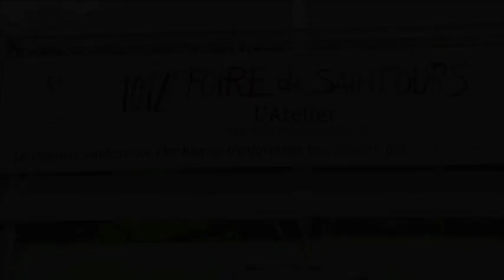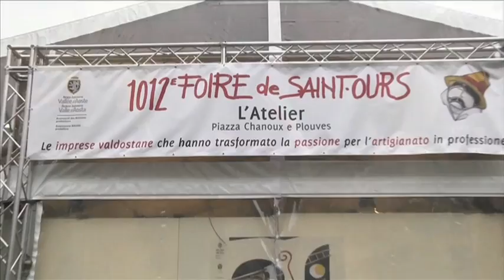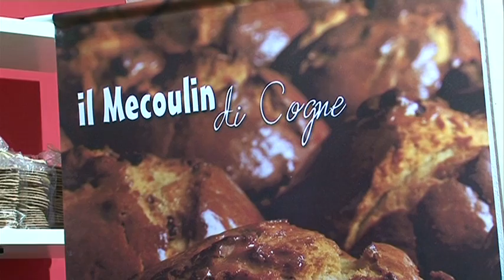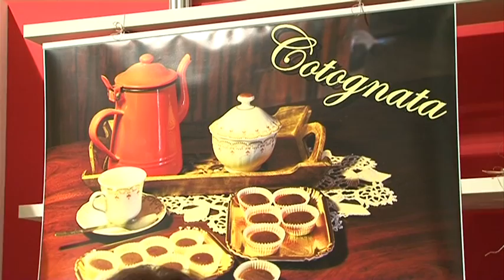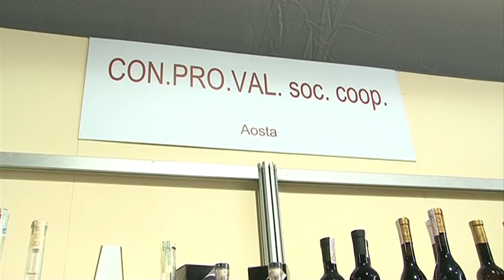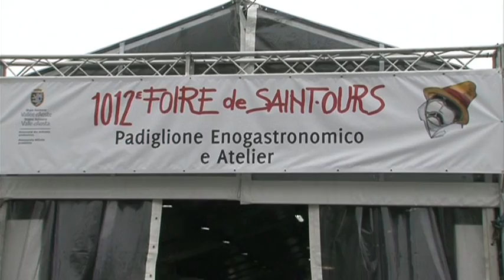FIERA DI SANT'ORSO 2012 FUORI DALLO STUDIO 3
: FIERA DI SANT'ORSO 2012 FUORI DALLO STUDIO